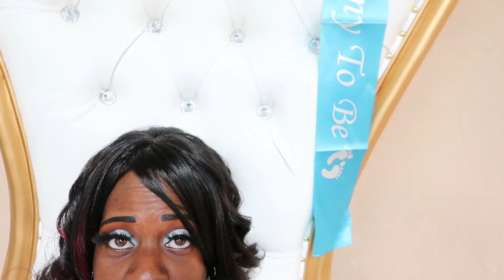Pregnant With Purple: The Baby Shower Part 1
The baby's name is FINALLY revealed!